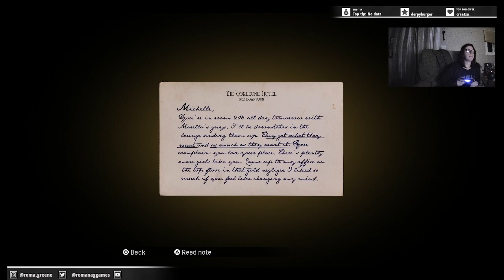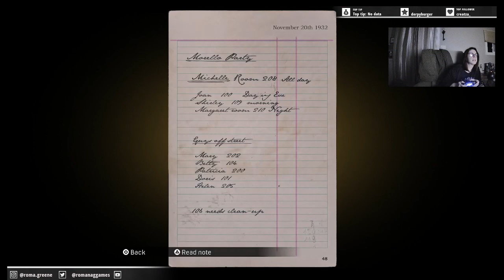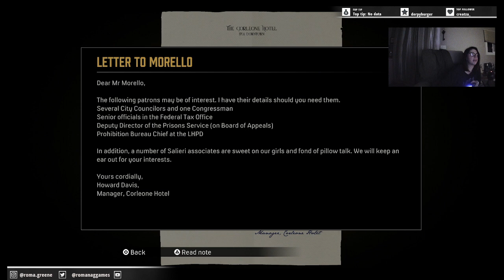Mafia: Definitive Edition - First Play thru Part 3 | On consecrated grounds?!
What's a little murder in the house of god??